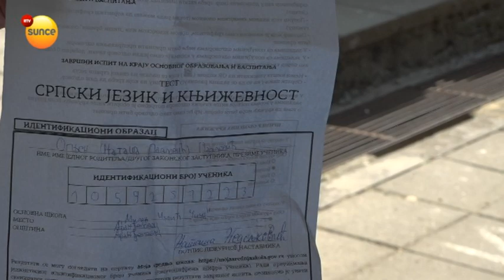Mali maturanti polagali matematiku